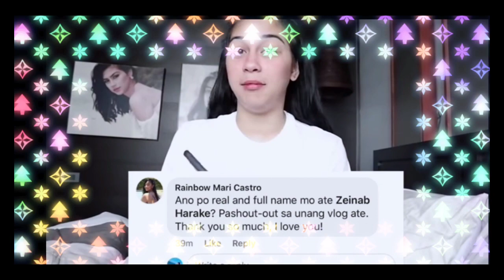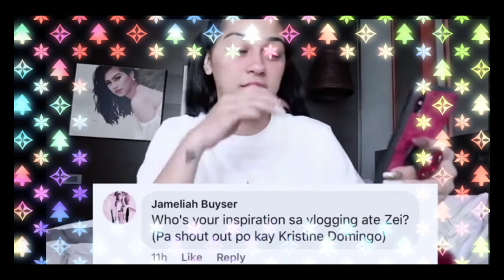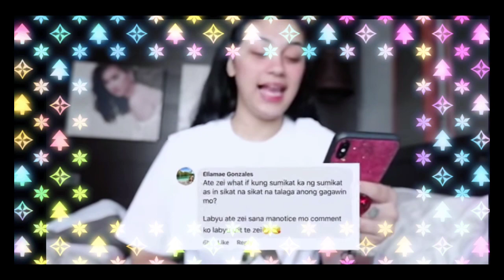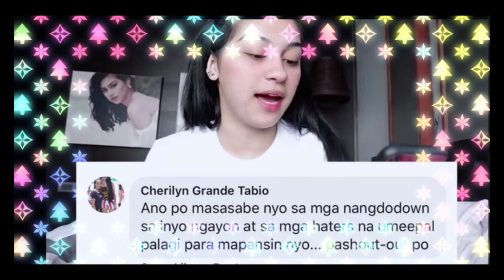ZEINAB HARAKE || Dito pala nag nagsimula sa pag ba vlog